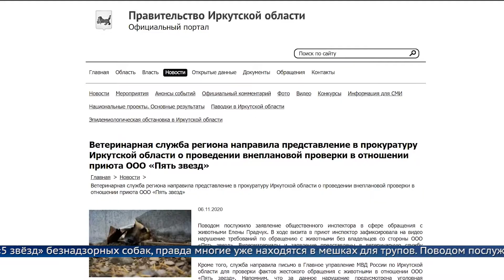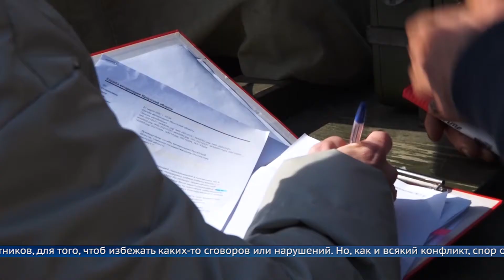Усыпить нельзя, а содержать не на что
В аукционах на отлов животных в Ангарском округе питомник К9 не участвовал. Отловить одну собаку организация готова за 12 тысяч рублей. И что примечательно, примерно ту же сумму предлагает и другой подрядчик. Работать по установленным тарифам уже не согласен никто.